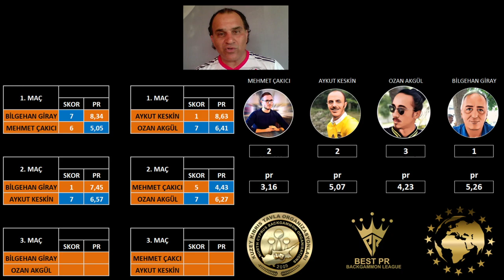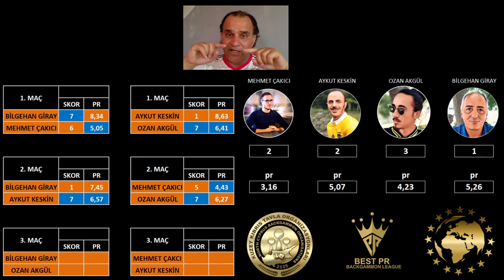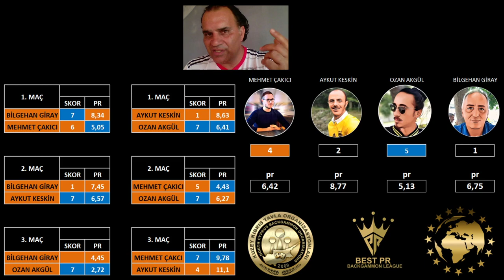Pr Ligi Final Four maçları ortak yayını..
Mehmet Çakıcı vs Aykut Keskin,
Ozan Akgül vs Bilgehan Giray